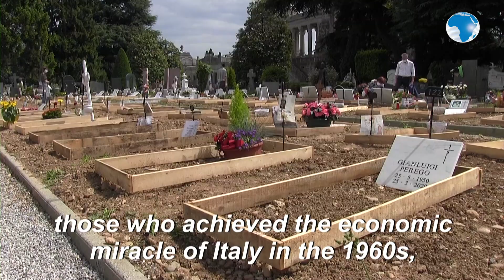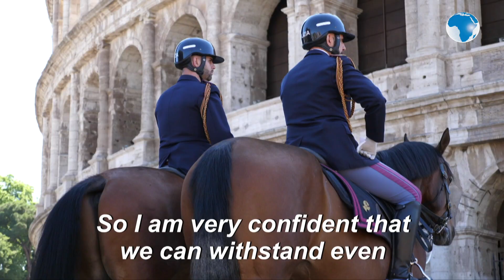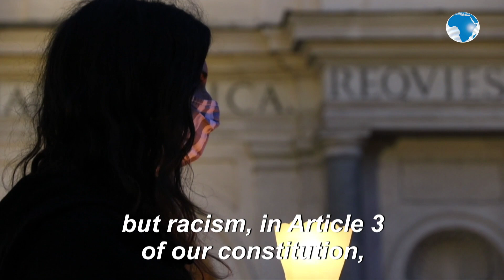Italy's PM Conte speaks about COVID 19, BlackLivesMatter protests, Brexit, and M5S allegations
In an exclusive interview with AFP in Rome, Italian Prime minister Giuseppe Conte remembers the first days of the COVID-19 pandemic and addresses the Black Lives Matter movement saying 'internal policies' need to be put in place to stop racism and discrimination from occurring, while also commenting on the M5S fundings allegations and the future of the EU as he sees it.
President of the Council since June 2018, at the head of a coalition first with the far-right, and today with the center-left, Giuseppe Conte, 55, a law professor still unknown two years ago, has emerged stronger from the coronavirus pandemic.